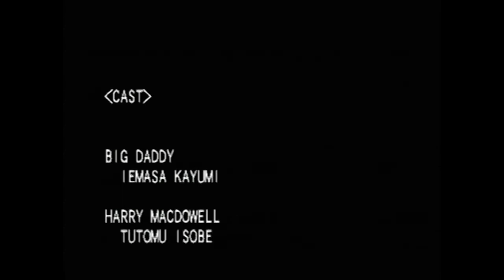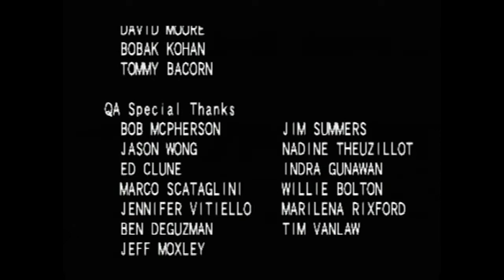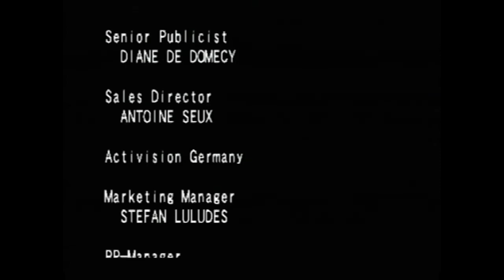Gungrave Longplay (Playstation 2)